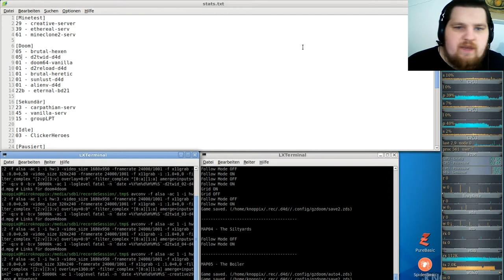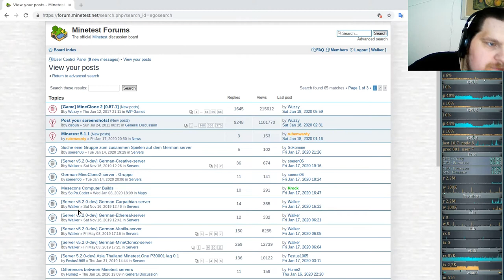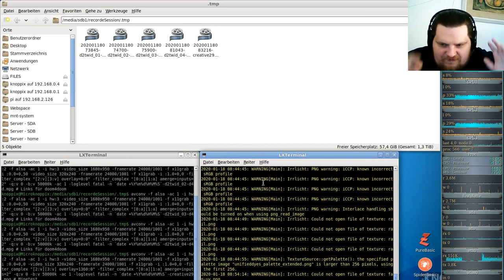Let´s Play Minetest - German-Creative-server ( Minecraft orientiertes Spiel ) #029